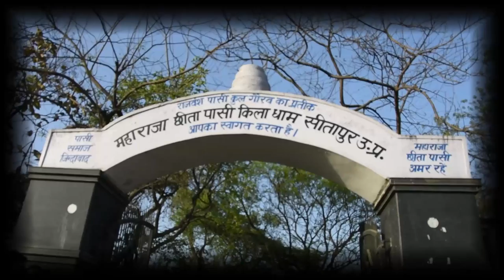...और जब महाराजा छीतापासी किले पर पहुंचे राज्यमंत्री Suresh Rahi